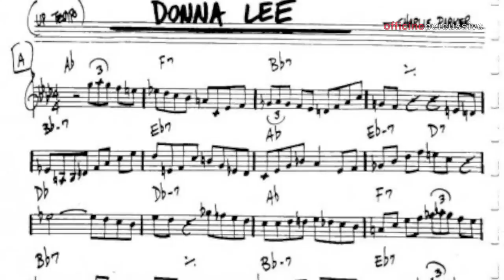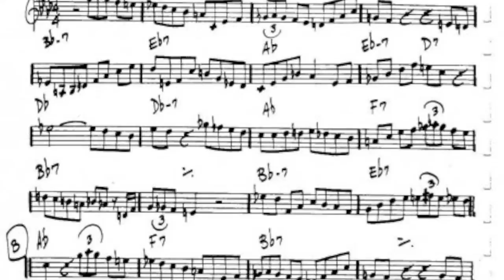"a lezione con..." MARIO MAZZARO intervistato da enrico del gaudio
mario mazzaro a officinepercussive tiene una
grande lezione di ritmica